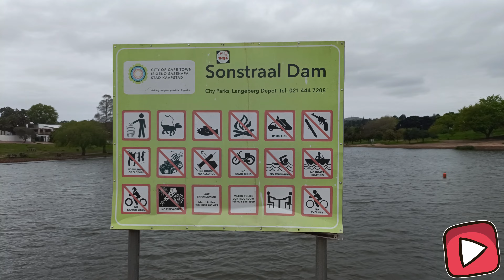Vanlife/Finding joy on the road wherever you are .